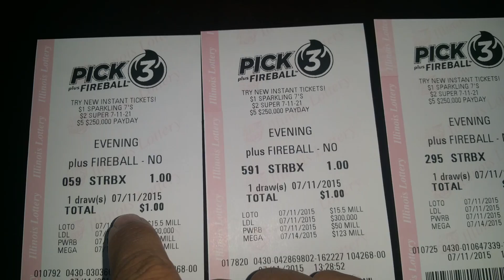How To Win Pick 3 or Cash 3 lottery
Learn how to increase your odds win the pick 3 in any state!  Check out the links to learn more on how to win the lottery.

Lottery Strategies Guide
Pick 3 Tips